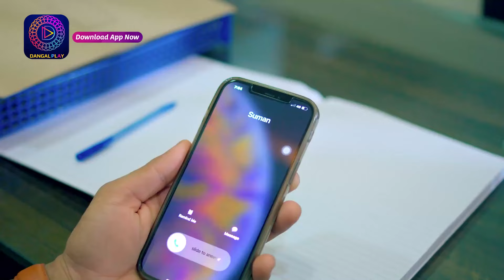Palkon Ki Chhaon Mein | 7 March 2024 best scene | Dangal 2